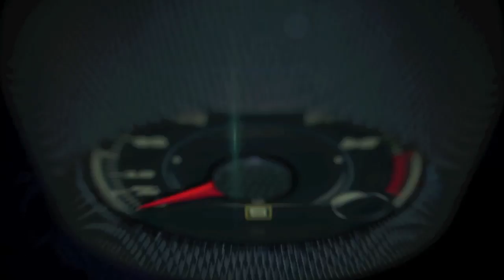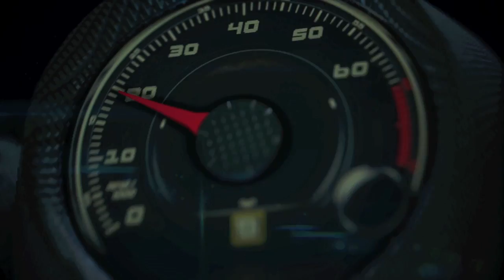Taller mecánico independiente vs. Taller mecánico del concesionario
La última encuesta de Consumer Reports de satisfacción en la reparación de autos descubrió que es más probable que los consumidores estén más satisfechos con un taller mecánico independiente que con concesionarios de autos nuevos.

La única empresa automotriz que superó a los talleres independientes fue la que fabrica el automóvil eléctrico Tesla, que recibió grandes elogios por la puntualidad de sus reparaciones, la cortesía, el precio, la calidad y la satisfacción general. Pero parte del éxito de Tesla puede deberse a que es nueva en el mercado y tiene una cantidad relativamente pequeña de clientes que satisfacer en comparación con las marcas de lujo establecidas.

La encuesta, llevada a cabo por el Centro Nacional de Investigaciones de Consumer Reports en 2014, se basó en la satisfacción de los suscriptores con las reparaciones de más de 121,000 vehículos; 80,000 de los cuales fueron reparados en agencias de franquicia, y más de 41,000, en talleres independientes.